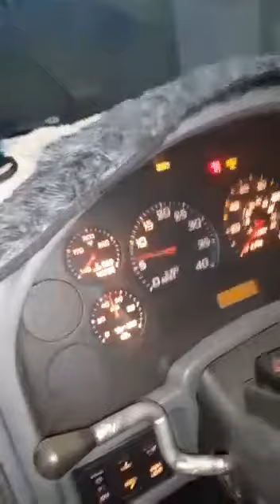motor ism :::::::: Remplazamos motor hl por motor cummins ism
Remplazamos motor hl por motor cummins ism